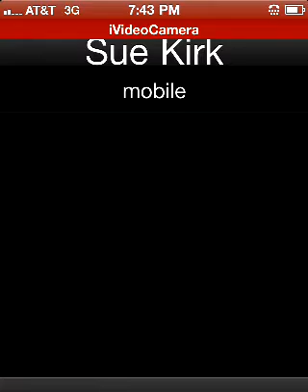spooky the dog riding a raft Berlin lake!!!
Our dog spooky is riding a raft.